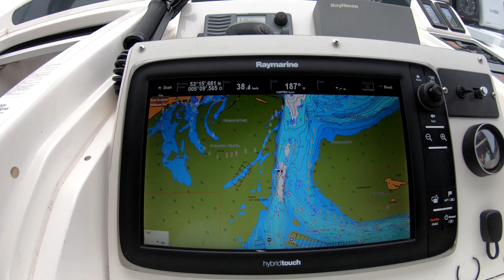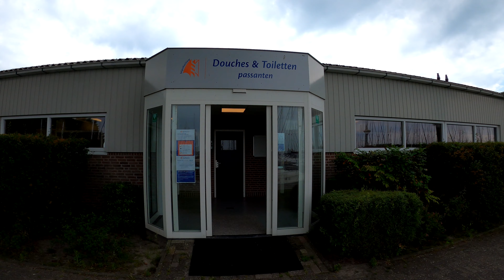Vlog 8: Bootsurlaub 2020 - Hindeloopen - Bootsfahren im Juni durch Friesland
Der 8. Teil beschreibt die Fahrt von Vlieland am 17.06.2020 nach Hindeloopen und den Aufenthalt dort. Ein schnuckeliges Dorf mit schönem Hafen. Am Ende gibt es einen Drohnenflug,